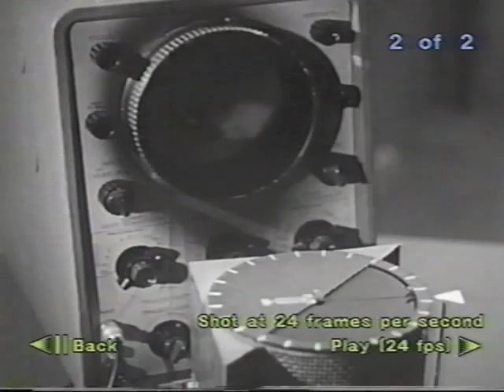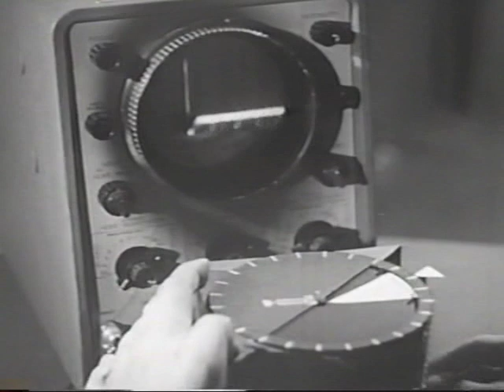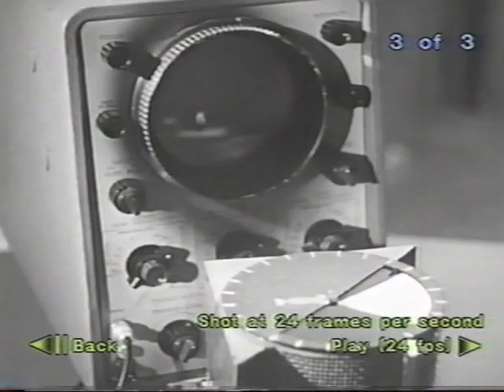Rutherford Experiment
Silent until about 00:15.